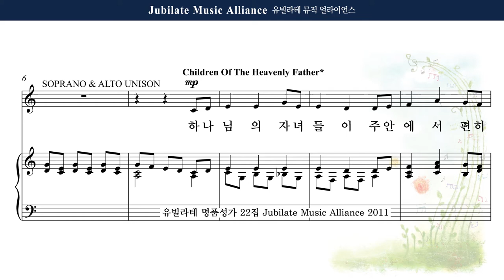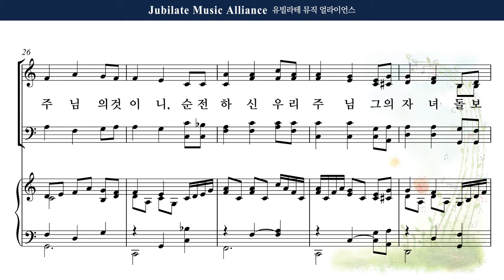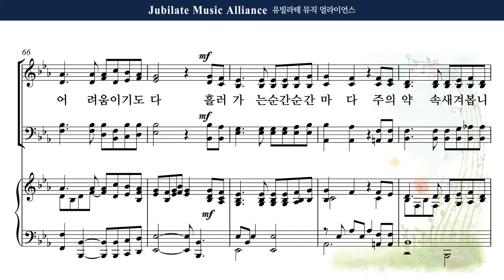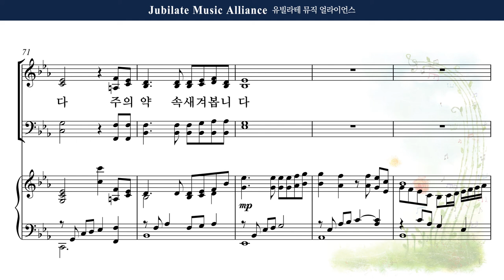[유빌라테 22집] 19. Joseph M. Martin - 소망의 찬송 Bass